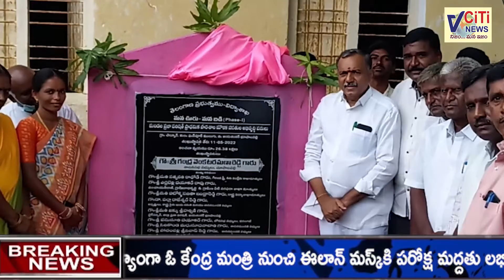PR4IME TIME NEWS BULLETIN | 11-05-2022 | VCITI NEWS .